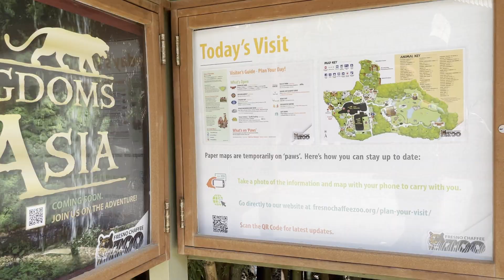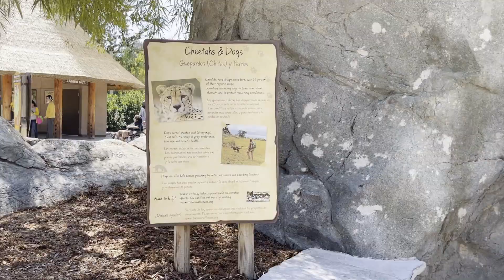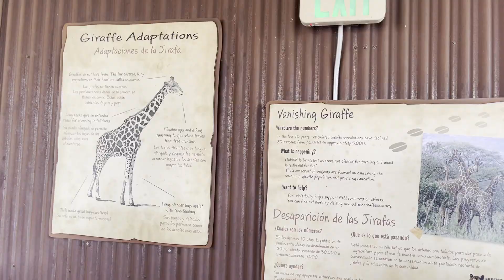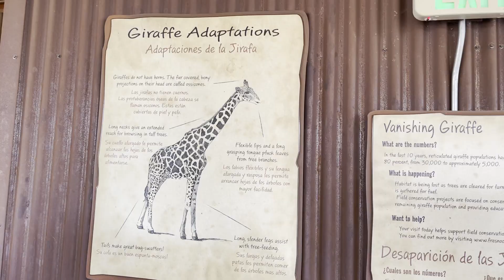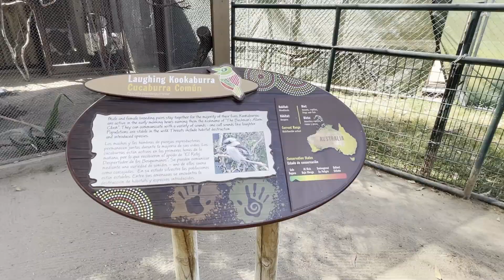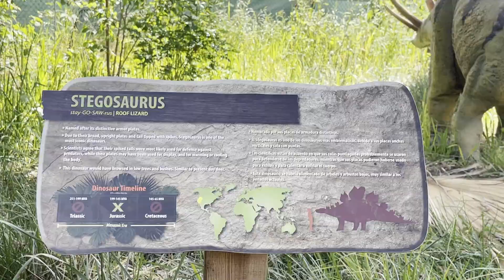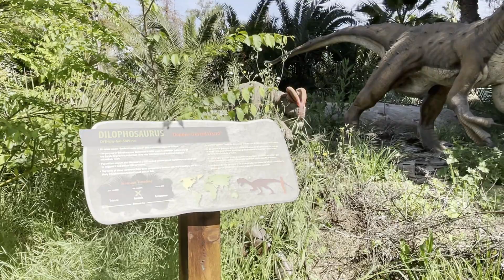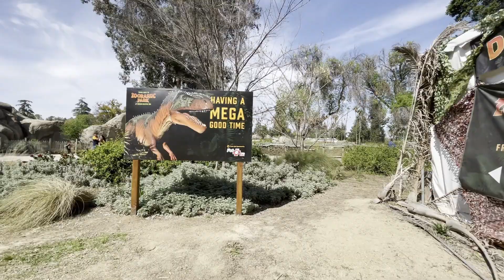FRESNO CHAFFEE ZOO + ZOORASSIC PARK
We had the best wildlife experience at Fresno Chaffee Zoo in Fresno, California.  We enjoyed watching the cheetahs , white rhinos , African elephants and feeding the giraffe. We also had the adventure of a time when dinosaurs ruled the earth at the Zoorassic Park.